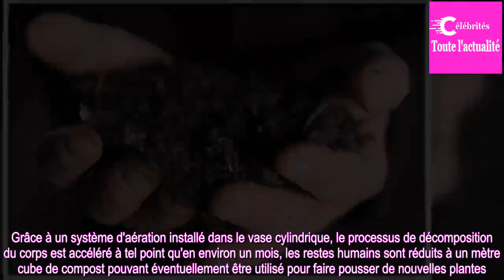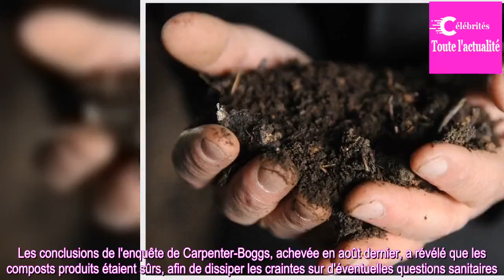Etats-Unis: Washington pourrait devenir le premier état à légaliser le compost humain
Un sénateur américain de l'état de Washington propose de composter le corps des défunts dans une logique économique, environnementale et spirituelle.
L'Etat de Washington envisage une solution alternative aux classiques inhumations et crémations du corps humain: le compostage. D'après la chaîne amér...